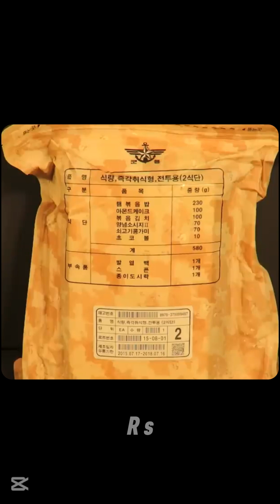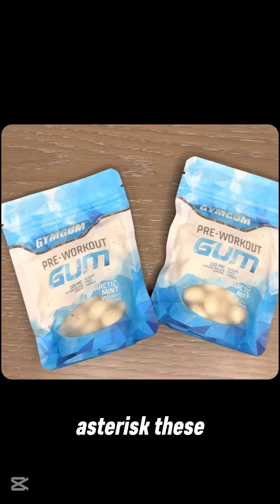5 Crazy Military Rations You Won't Believe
Discover the secret science behind military rations in this eye-opening video. We reveal how cutting-edge nutrition, innovative food technology, and meticulous planning come together to create the ultimate fuel for soldiers. Learn about the balance of nutrients, the technology driving these meals, and why military rations are engineered for peak performance in extreme conditions.